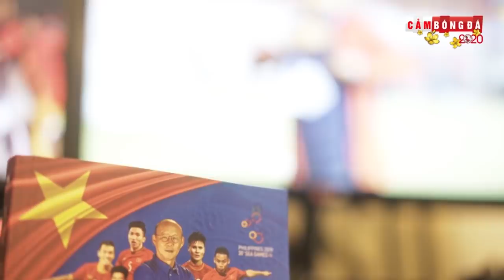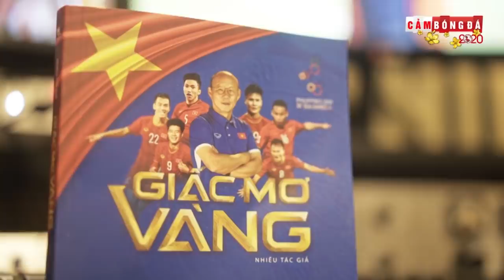Paparazzi | Mane gây choáng cộng đồng mạng, Courtois có con với… hàng xóm